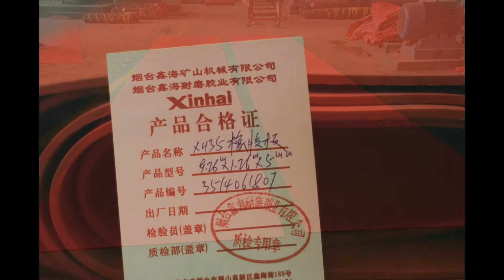Rubber product for sale